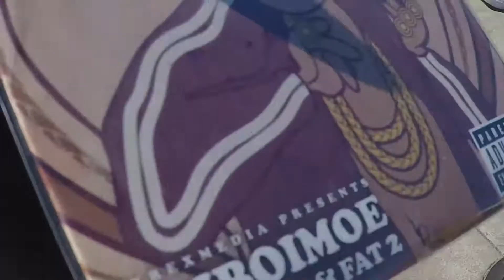FLAV tour OFFICIAL SOBxRBE recap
PyrexMedia artist FLIBOIMOE & S. LOYAL hit the stage with SOBxRBE and YBN Nahmir for an exclusive 4 date Halloween run threw the bay!!!